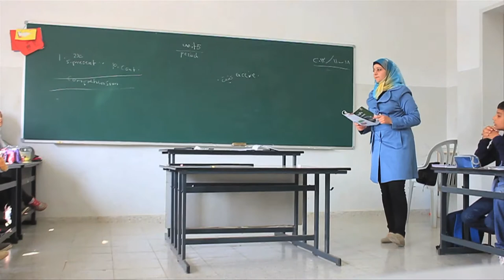Vegetable Market's Boy - طفل الحسبة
فيلم يسلط الضوء على طفل يعمل ويدرس في نفس الوقت
اتمنى لكم مشاهدة ممتعة ومشاركة الفيلم
ضمن دورة مونتاج الافلام مع المدرب توبي تروتر - مركز تطوير الاعلام جامعة بيرزيت

طفل الحسبة
فكرة وأخراج
عبدالله معطان

مونتاج
حسن الصفدي
عبد الله معطان

مساعدة انتاج
غرام مناصرة

مساعدة في المونتاج
محمد الحج احمد
مريم ابو سنينة

تصوير
عبدالله معطان

اشراف كاميرا
بيتر تشابيل

إشراف مونتاج
توبي تروتر
رياض دعيس

Abdallah Mutan

Editing
Hasan safadi
Abdallah Mutan

Production Assistnt
Gharam Manasrah

Assistant editing
Mohammad Hajj Ahmad
Mariam Abu Sneineh

Camera by
Abdallah Mutan

Camera Supervision by
Peter Chappell

Editing Supervision by
Toby Trotter
Riyad deis